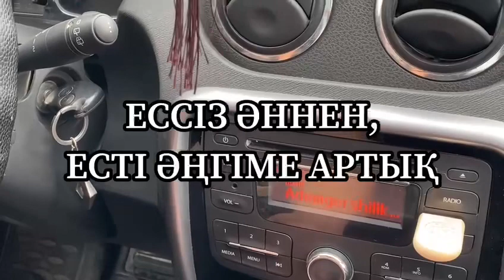Тыңдармандарымнан келген видео. Рақмет.